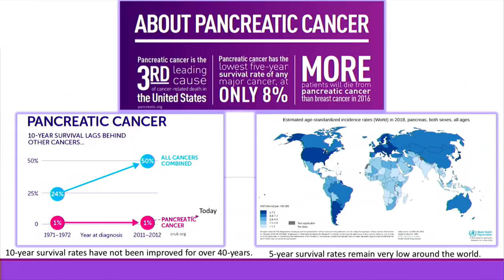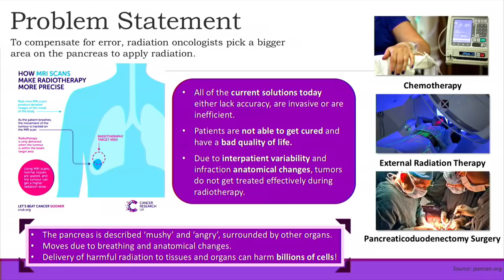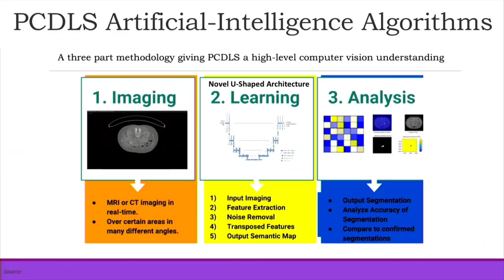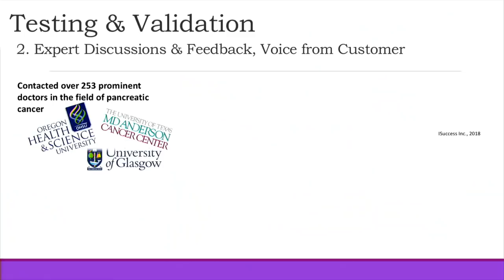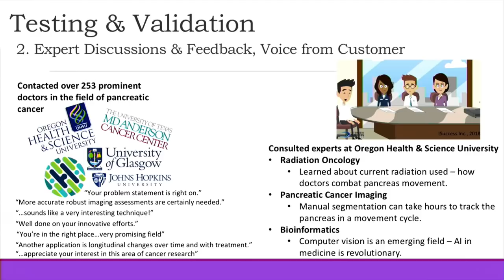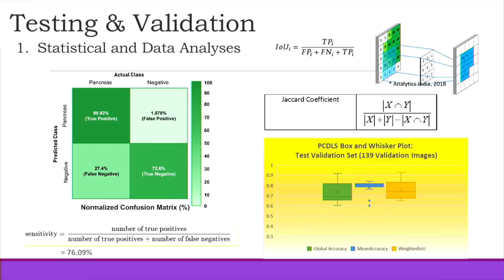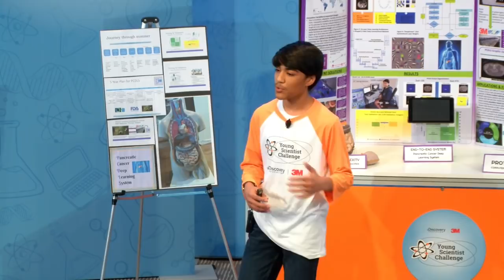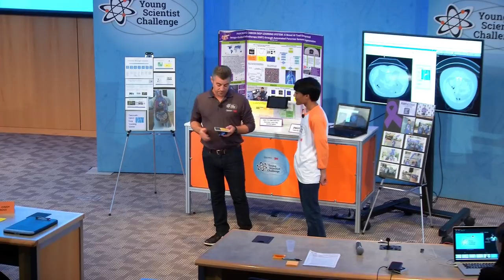2018 Final Presentations - Rishab Jain